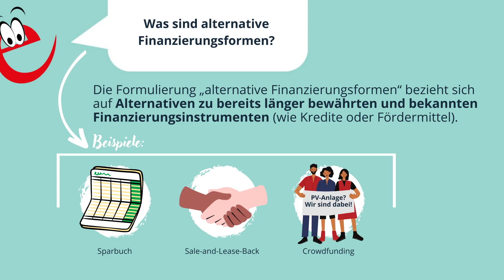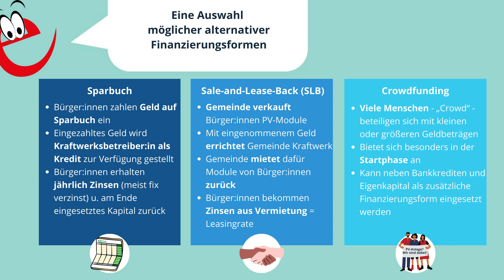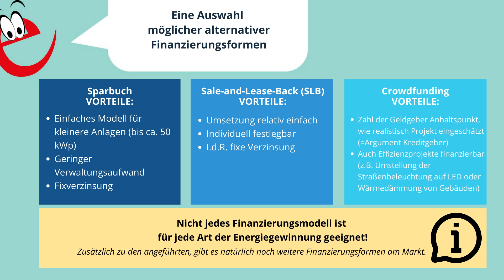Mit e5-Emil top informiert: Alternative Finanzierungsmöglichkeiten für Ihre Gemeindeprojekte